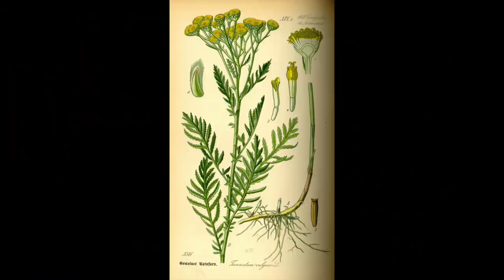Übersicht und Wirkung von Mückenschutzmitteln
Der Name ist Programm, habe ich nix hinzuzufügen.